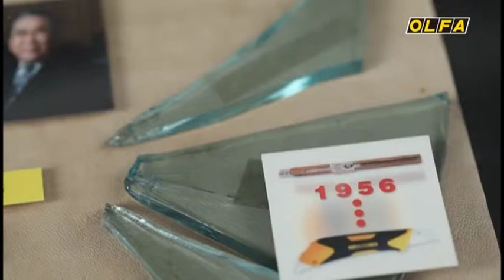オルファ株式会社 ショート・ムービー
オルファ株式会社は世界で初めてカッターナイフを発明したメーカーです。刃先をポキポキ折ることで最後まで切れ味を持続させる方式を考案、 世界初「折る刃式カッターナイフ」が誕生しました。現在、世界百ヶ国以上に輸出するまでになったほか、オルファの刃のサイズ、折れ線の角度が世界標準になっています。